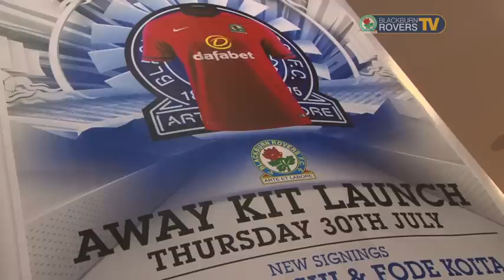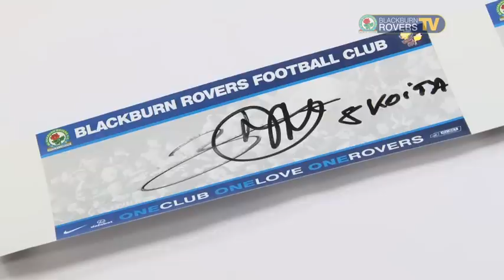2015/16 BRFC Away Kit Launch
New signings Fode Koita and Sacha Petshi were on hand to meet fans, sign autographs and pose for pictures as part of Blackburn Rovers away kit launch yesterday afternoon at the Roverstore, Ewood Park.